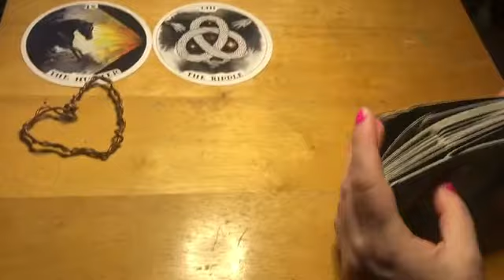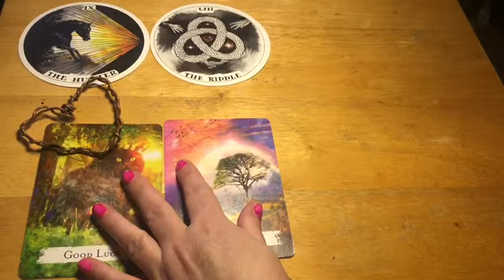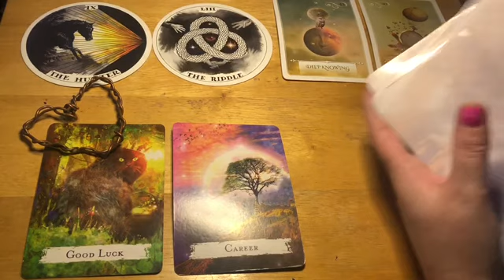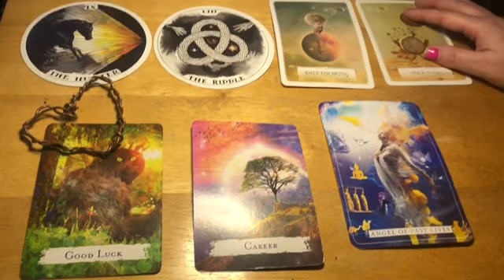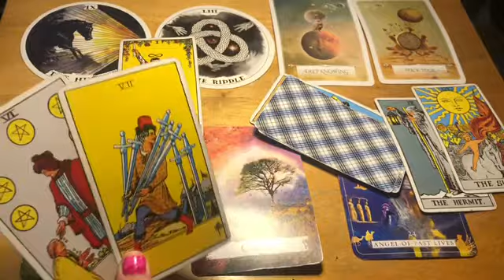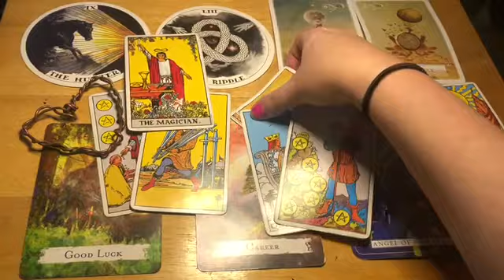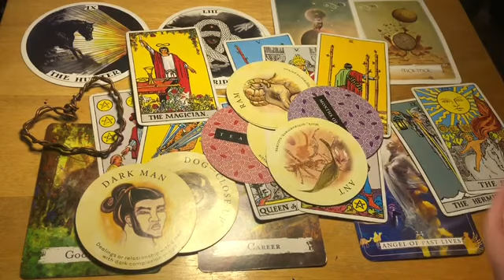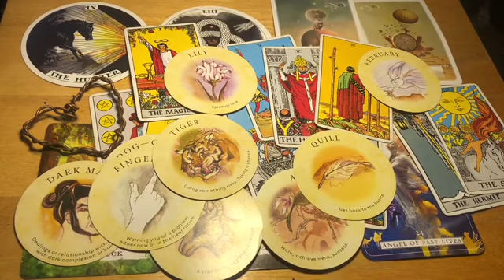Scorpio 🙏 “Divine Timing” ✨ Weekly Tarot Oracle Reading February (15-19), 2021